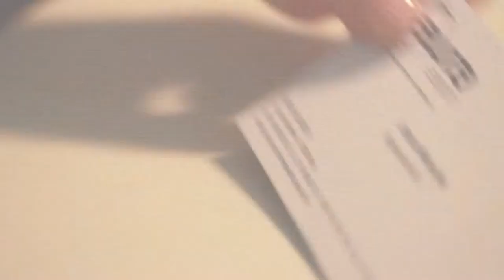Interview Aura Staffing - Une relation de confiance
Interview croisé de collaborateurs, clients, managers Aura Staffing...
PRODUCTION : Wharf & BIP Prod